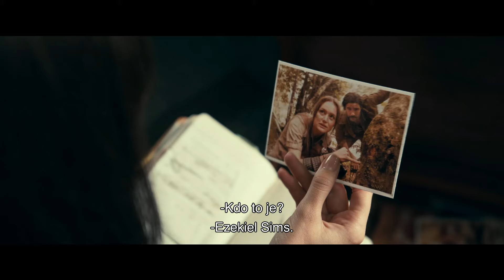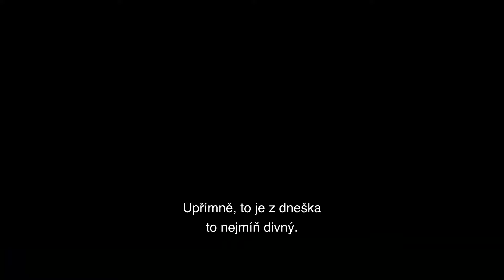Madam Web (Madame Web): CZ HD Trailer (2024) - Dakota Johnson v hlavní roli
V napínavém akčním snímku Madam Web sledujeme newyorskou zdravotnici Cassandru Web (Dakota Johnson), která v nedávné době prožila vážnou nehodu, po níž se jí začali zjevovat zvláštní vize. Díky nim dokáže Cassandra mimo jiné předpovídat, co se stane v nejbližší budoucnosti. Vize jsou nicméně nestabilní, náhodné a často velmi matoucí. Počáteční problémy s nově nabytou silou však bude muset Cassandra rychle překonat. Po městě se totiž pohybuje tajemný padouch se schopnostmi Spider-Mana, který se z neznámých důvodů rozhodl zabít tři mladé ženy. Hlavní role ve filmu Madam Web (Madame Web) hrají: Dakota Johnson, Sydney Sweeney, Celeste O'Connor, Isabela Merced, Tahar Rahim a Adam Scott.

Trailer na film Madam Web (Madame Web) je s českými titulky